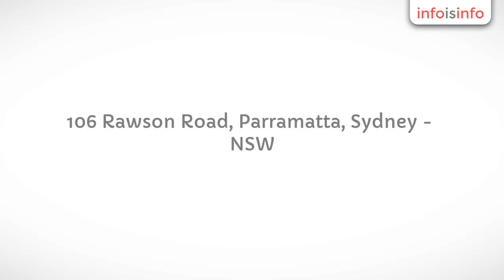Garden in Parramatta - Alfa Gardening - InfoIsInfo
Alfa Gardening, Garden in Parramatta.

Alfa Gardening has been offering impeccable landscaping services in NSW and its surrounding counties, since 2008. We design, construct and maintain your garden perfectly. We also offer turf laying services such as weeding, watering, fertilising and more at affordable rates. We use the highest quality products and latest tools to ensure that you receive the best services at all times.

landscaping, garden maintenance, landscape design, turf laying